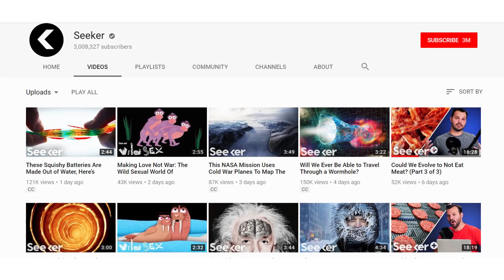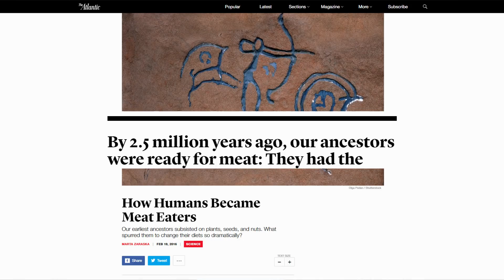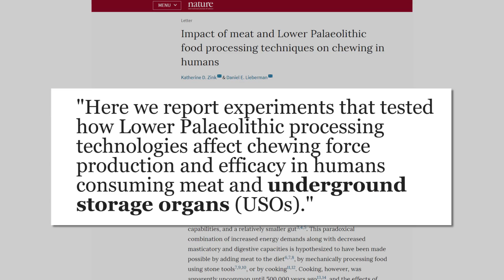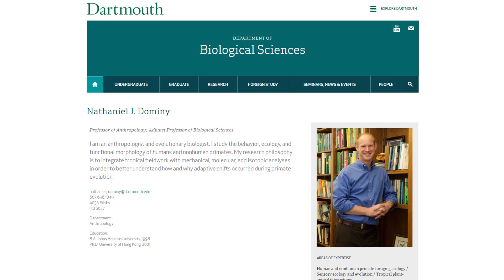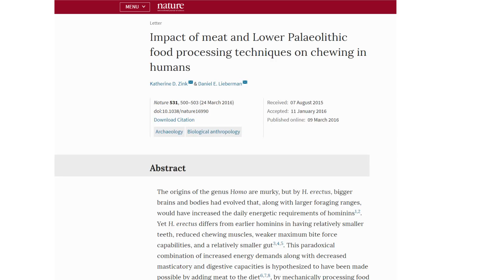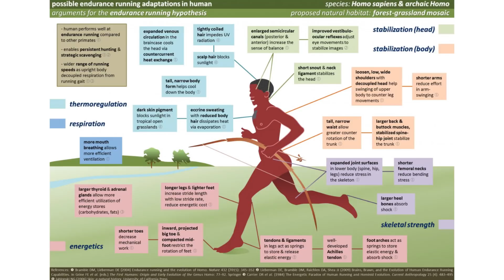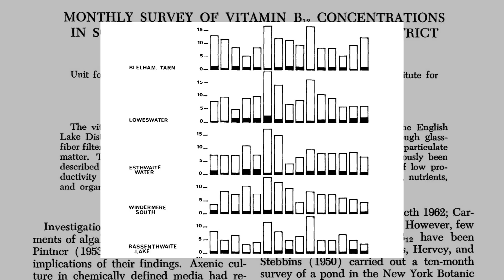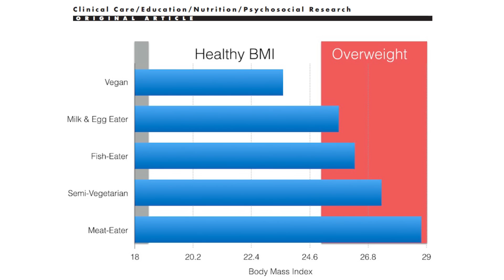Seeker is Wrong about Meat and Evolution | Response Video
A response to the parts I disagree with in Seeker's recent video 'Could We Evolve to Not Eat Meat?' with Trace Dominguez.

Vegans have...